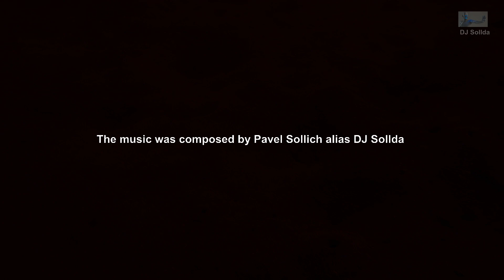Ambient music Space Prometheus 3 soundtrack - Space Ambient, Psybient, Psychill Mix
Space Ambient, Psybient, Psychill Mix @djsollda5538
Dark Ambient
The music was composed by Pavel Sollich alias DJ Sollda
Mix and mastering by SYNTHTON studio